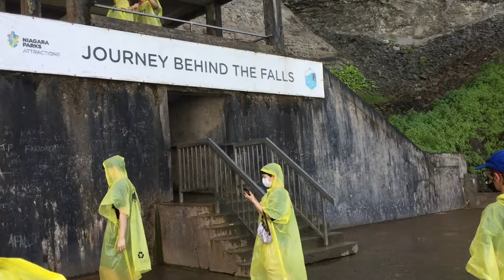AMAZING NIAGARA FALLS - ONTARIO, CANADA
Niagara Falls is absolutely amazing magnificent waterfalls beautiful and popular tourist destination attraction in Ontario, Canada. There are many different attractions and activities to explore in the area.